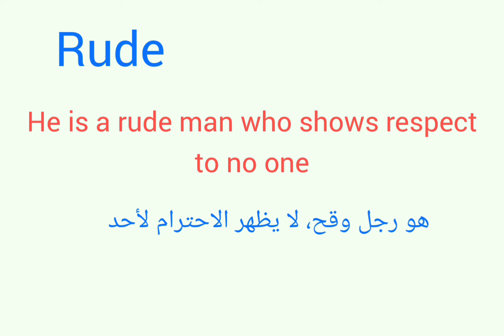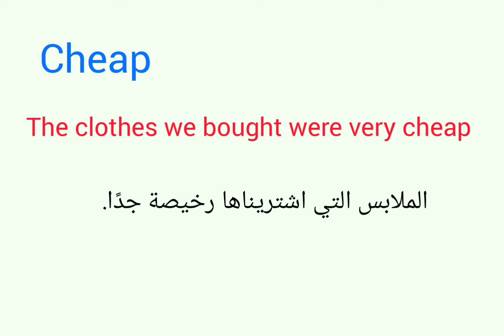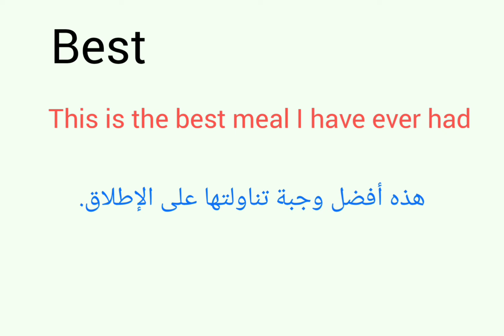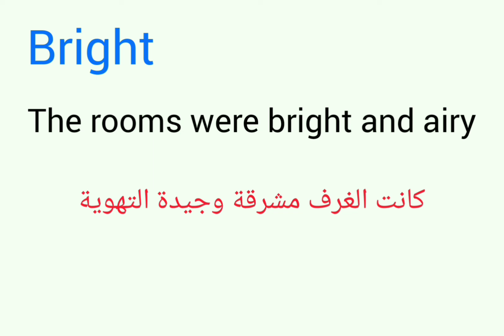a wide variety of basic adjectives that you should learn!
هذا الفيديو يحتوي على مجموعة من أبسط و أهم الصفات في اللغة الإنجليزية.
طريقة الشرح بسيطة و مختصرة جداً مع مثال على كيفية استعمال كل صفة
سأنشر بعد يومين مجموعة ل أهم مئة صفة بالإنجليزية